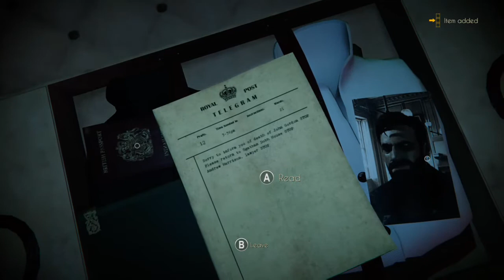Black Mirror - Xbox One Gameplay - Introduction - Part 2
I play some of the new horror game from THQ Nordic called Black Mirror. Be sure to check out the full review